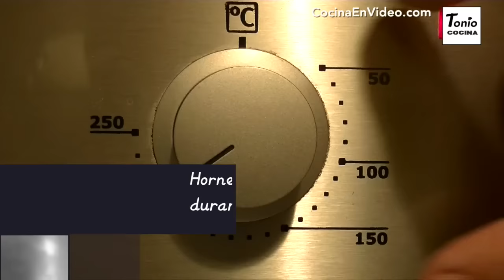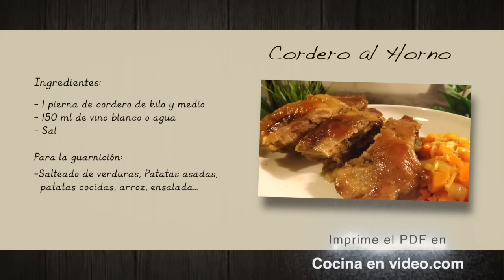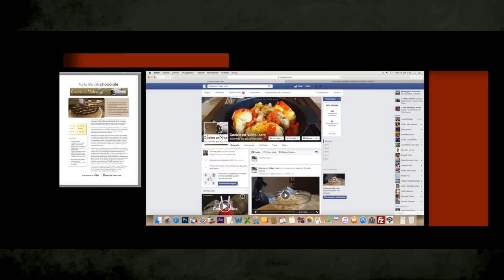Cordero al horno, la pierna de Cordero asada más rica #175#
En este vídeo veremos cómo preparar un delicioso cordero asado al horno 🍖. En esta receta la paleta de cordero es la protagonista única, sin nada de grasas extras y con un sabor exquisito. 🔥🔥🔥 @TonioCocina

TonioCocina Corderoalhorno piernadecordero ⬇Ingredientes abajo⬇. Receta explicada paso a paso. Con esta receta verás lo fácil que es de preparar y lo tierna y sabrosa que queda la carne. Una receta con un sabor increíble... Esta receta está... de vicio!!! | Tonio Cocina 187

 🎉--INGREDIENTES--🎉  para 3 personas:
🍖 Una pierna de cordero recental de kilo
🥛 150 ml de vino blanco o agua
🥡 Guarnición al gusto: Patatas asadas, salteado de verduras, ensalada, patatas cocidas, arroz…

✎ Tienes muchos más detalles y trucos con la versión escrita para imprimir, en nuestra web

✔︎  No olvides que tienes disponibles los subtítulos en español

Coméntame si te gusta y si tienes alguna duda ponla debajo del vídeo e intentaré contestarla lo antes posible.